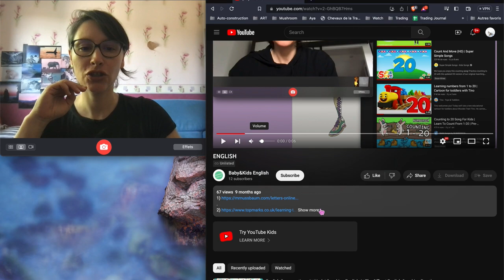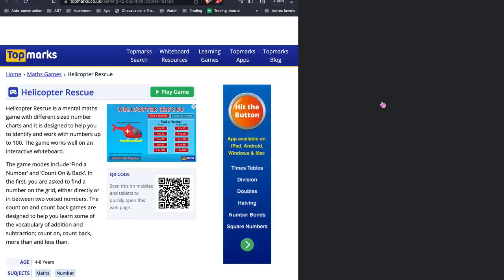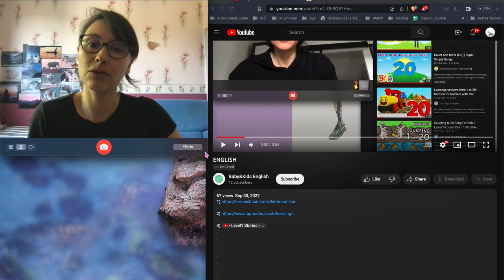ENGLISH with Mary - alphabet, numbers and fairy tales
Activités ludiques d'anglais pour ls enfants, pour apprendre en s'amusant les nombres de 1 à 100, l'alphabet et découvrir des contes de fées et autres petites histoires en anglais débutant.